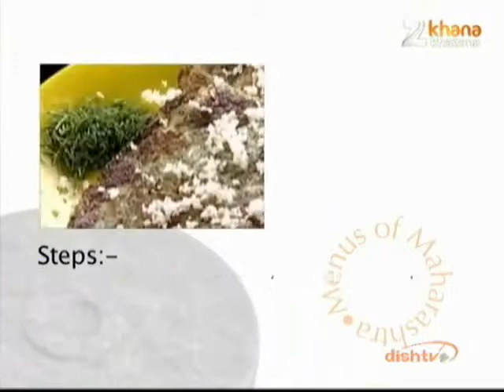Dill Weed Pancake - Prashant Damle - Menus of Maharashtra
Zee TV Presents Khana Khazana By Chef Sanjeev Kapoor Watch actor Prashant Damle interacts with the guest, who shares the recipe of 'Dill Weed Pancake' in the brand new show, Menus Of Maharashtra only on Zee Khana Khazana.